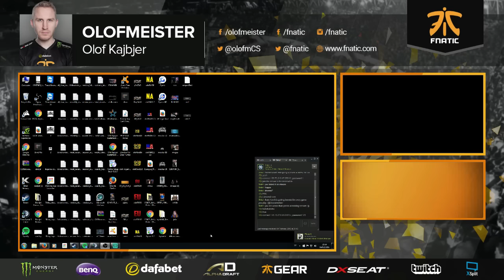Olofmeister Vs Subscriber (Skitzl) 1 Vs 1 ( 2016 02 04 )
Olofmeister and PashaBiceps Matchmaking Adventures!